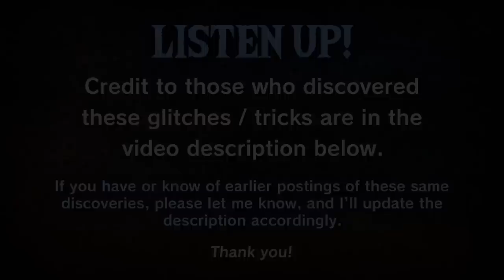Rotation Bug / The Hinox Curse (Switch Exclusive) | BotW Glitches & Tricks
-New Rotation Bug / Hinox Curse-
Discovered by: "hoge hoge", a viewer of DrillCaramary.
Date: September 11th, 2020.

Let me know if someone else discovered & posted these glitches first! I'd love to credit the first ones to discover it.

Font used: Calamity Sans, created by 75thTrombone.